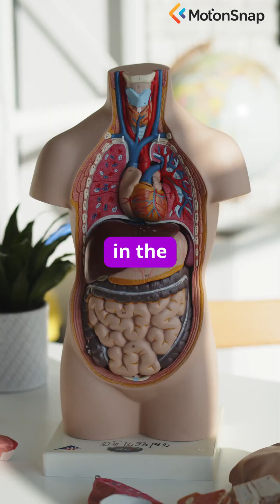#94. The Dog's Pancreas, The Key to Insulin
The 1889 experiment by Minkowski and von Mering was simple and brutal: they removed a dog's pancreas. The dog immediately developed severe diabetes, proving for the first time that this single organ was the key to the disease.